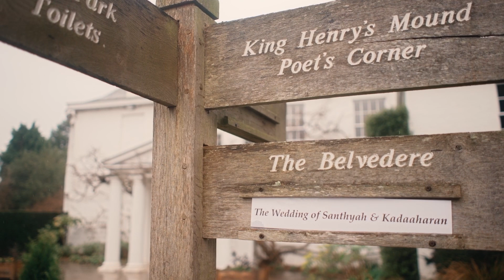Katha & Santhyah | A Film by Jakobz Media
PRODUCTION HOUSE: JAKOBZ MEDIA

DOP | EDITOR: Thuva Jacob

Jakobz.com